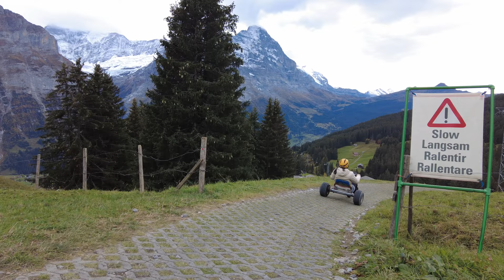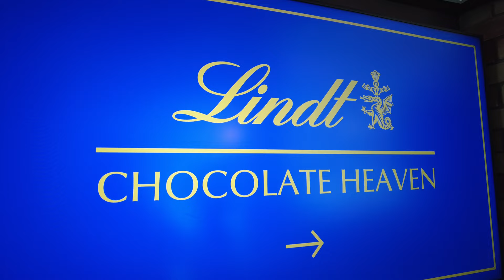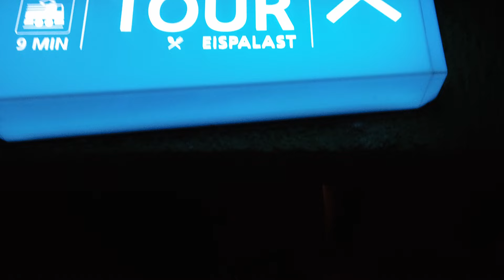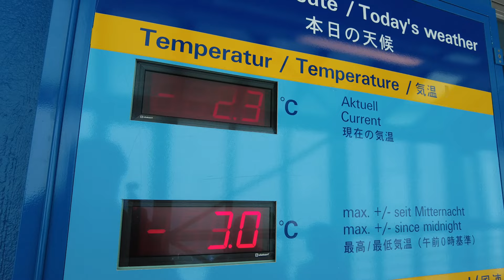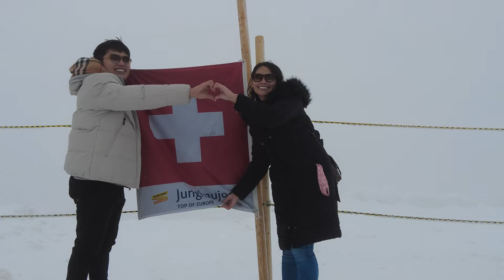Our Switzerland Trip | Lester & Mich | 4K UHD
Our Switzerland Trip couplevlog travelvlog switzerland couple pinoy switzerlandsnow switzerland🇨🇭jungfraujoch

Video Title: Our Switzerland Trip | Lester & Mich | 🇵🇭 | 4K UHD

Join us as we take you on an unforgettable journey through picturesque Switzerland! In this Pinoy Couple Travel Vlog, we'll be embarking on a breathtaking adventure to Interlaken, Grindelwald, and Lucerne. From exploring charming Swiss villages and marvelling at majestic alpine landscapes to experiencing the adrenaline rush of thrilling activities, this travel vlog has it all!

Plus, we'll be making our way to the Top of Europe at JunfrauJoch for our first snow experience!

Whether you're an avid traveller or simply have wanderlust, this is one video you won't want to miss. Get ready to be transported to the enchanting beauty of Switzerland!